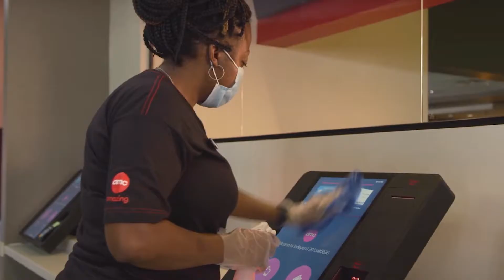City of Light Easter Sunday at AMC Theatre - Wauwatosa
City of Light is having in-person Easter service! We will be at AMC Theater inside Mayfair Mall - Wauwatosa!
We wanted to make sure we could accommodate all the Easter families coming in a safe, familiar environment. We’ll have activity packs for the kids, packaged candy, special guest artists and a powerful Resurrection message.